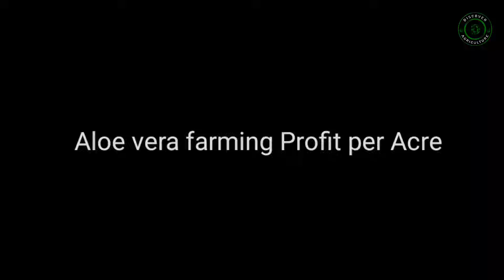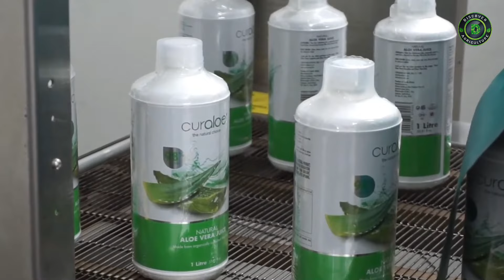ALOE VERA FARMING / ALOE VERA CULTIVATION | Planting, Care, Harvesting, Profit, Medicinal Properties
Aloe vera, It derives its name “Aloevera” from arabic word Alloeh which means shining bitter substance. The inner part of the leaf which contains gel and latex is used for preparing various medicines.

0:00 Aloe vera farming: Introduction
1:13 Soil and Climate
2:15 Plant Nutrients / Fertilizers
2:49 Aloe vera irrigation & interculture
3:08 Aloe vera Plant Protection
3:43 Aloe vera Harvesting
4:19 Aloe vera Post Harvesting & Processing
4:36 Aloe vera Farming profit per Acre